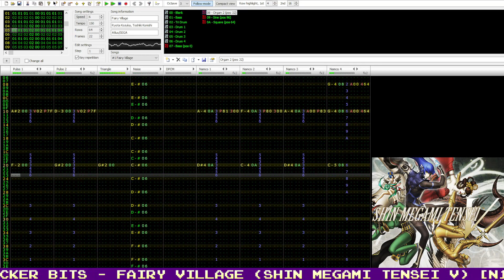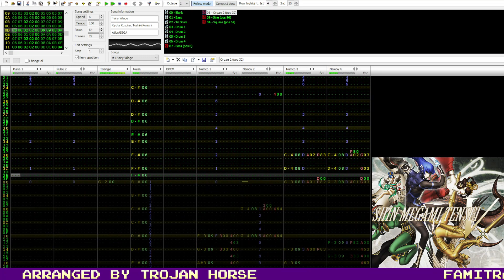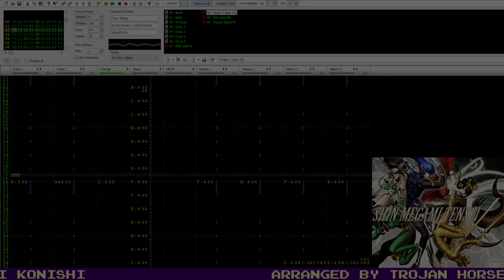Famitracker Bits - Fairy Village (Shin Megami Tensei V) [N163]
These fairies seem trustworthy enough.

Originally composed by Ryota Kozuka and Toshiki Konishi